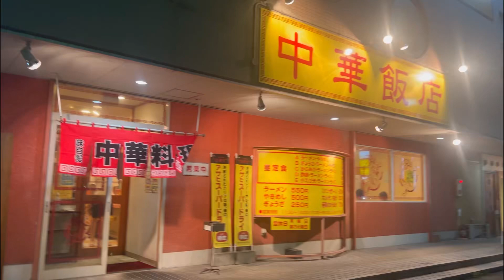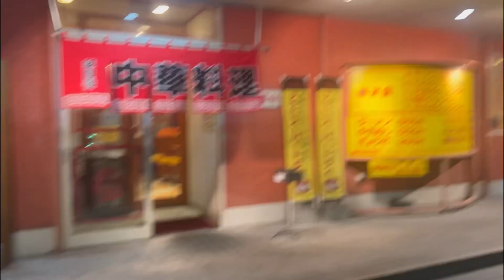中華飯店 奈良 橿原 中華料理 #3150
奈良橿原市にある中華飯店さんにお邪魔しました
いつもの絶品焼きラーメン　　ホルモン揚げ　　　冷やし中華　エビマヨ　　ライス　中華飯店さんありがとうございました